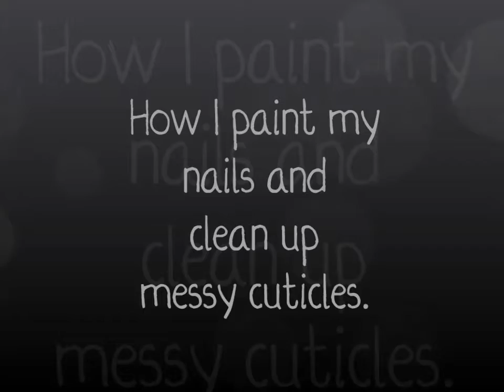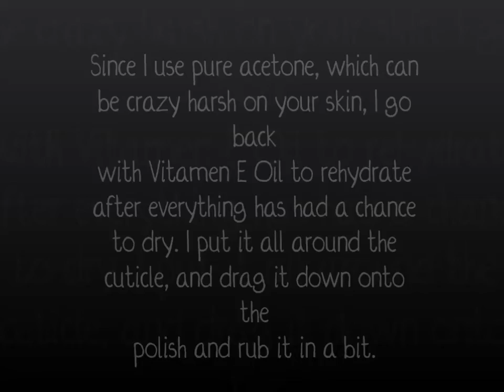Oddball Clean Up ♣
READ ME!!!

Hi!! This video shows how I paint and clean up. The brush I use is from Walmart, it is a Royal Crafter's Choice grip. Size 4.
The acetone is from Dollar General. Nothing fancy. ^_^
As far